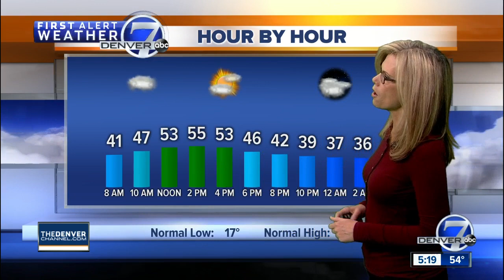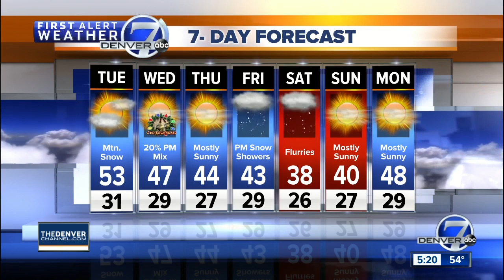Monday 5 p.m. forecast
We'll stay warm and mild in Denver but snow arrives in the mountains and maybe even in town for Christmas.